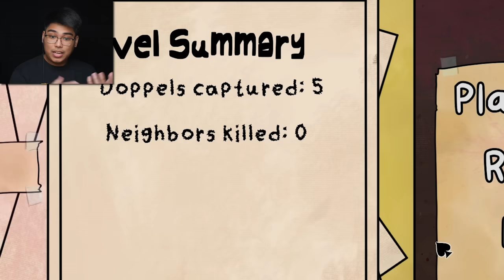BAWAL KAYO PUMASOK - That's Not My Neighbor